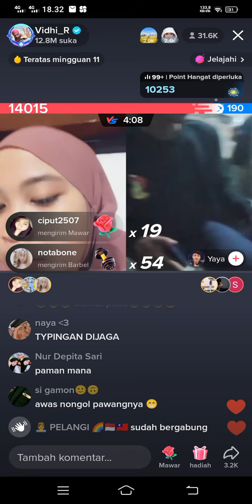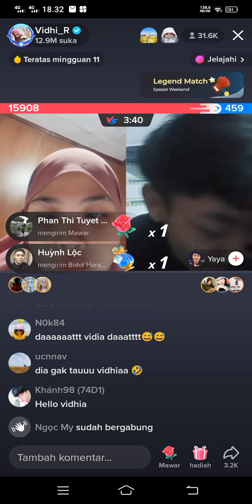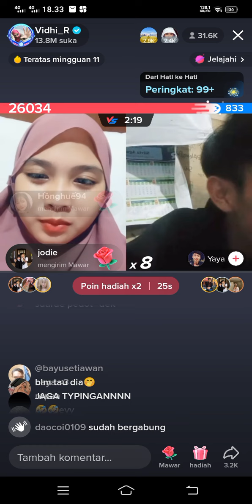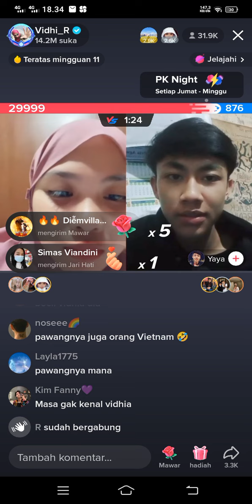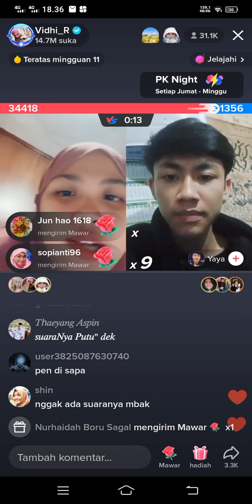vidia tiktok PK gabut terbaru